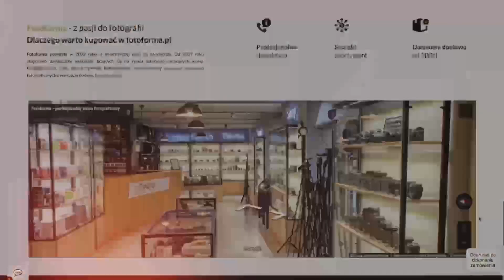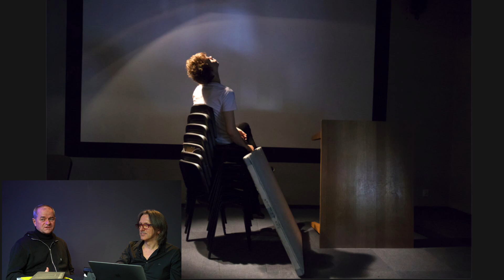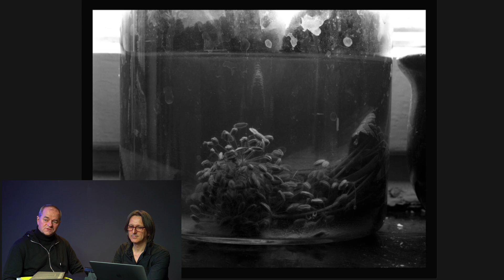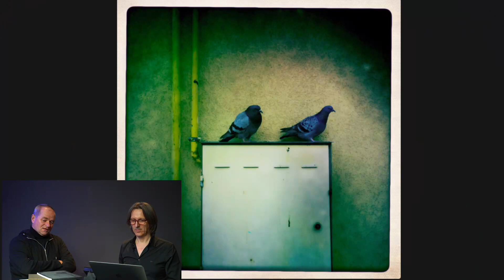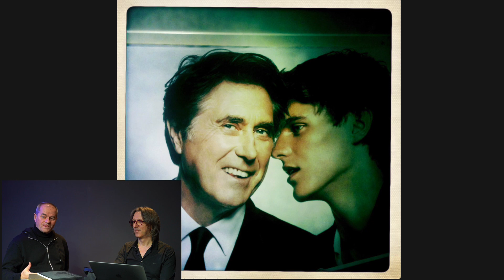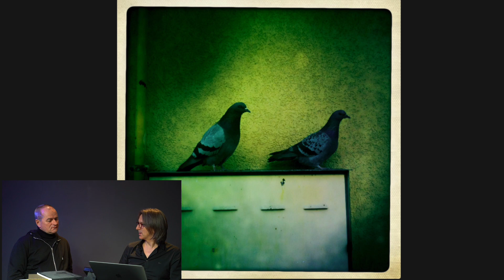Doświadczanie świata - Marek Szyryk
Z fascynacją małego dziecka obserwuje świat. Fotografuje tak jak czuje, nie pozuje na tzw. "wielkich". Marek Szyryk jest na wskroś prawdziwy. Otwiera swoją duszę, opowiada o cielesności, marzeniach, wspomnieniach poprzez fotografię i literaturę. Znamy go nie tylko ze świetnych projektów artystycznych, oglądanych na wystawach i festiwalach fotograficznych ale także z książek, w które czytając wpadamy głęboko, bo pieszczą nasz umysł. Marek ma lekkie pióro, a to talent bezcenny. Książki, które kupujemy jako fotograficzne są tak naprawdę o życiu, dlatego tak dobre.

Marek Szyryk, artysta urodzony w 1966 r. w Niemodlinie. Jest absolwentem WSP w Opolu. Mieszka i tworzy w Łodzi. Jest wykładowcą akademickim, profesorem zwyczajnym, a ostatnio prorektorem Szkoły Filmowej w Łodzi. Organizował wiele wystaw studenckich. Prezentował swoje prace na wystawach indywidualnych i zbiorowych w Polsce i za granicą. Jego droga fotografii nosi cechy starego rzemiosła, w którym artysta nie tylko tworzył przedmioty, ale również dzięki sztuce doskonalił swoją osobowość. Często odwołuje się do japońskiej poezji haiku poprzez odkrywanie tego, co ulotne, przemijające, kruche, a zarazem odwieczne i piękne. Będąc otwarty na współczesny język fotografii podążą różnymi ścieżkami fotograficznymi ciesząc się tą wędrówką.